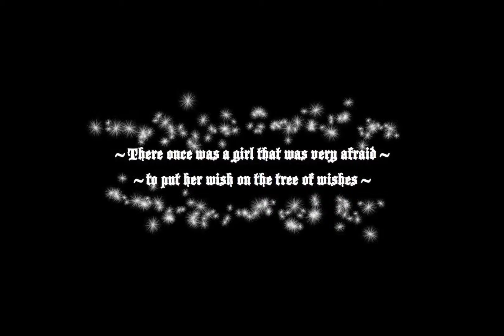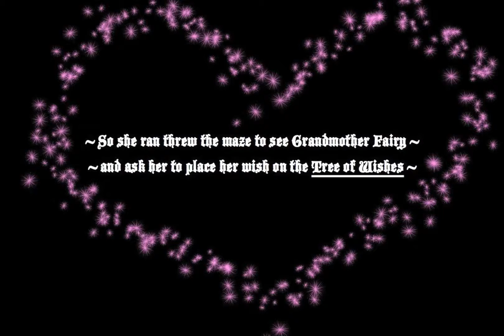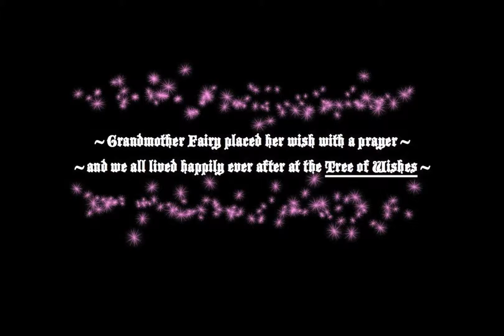The Tree of Wishes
Animations, Photography and Recording by Steven Deane
                            " Engaging Photography "